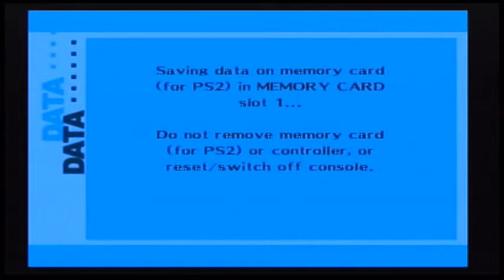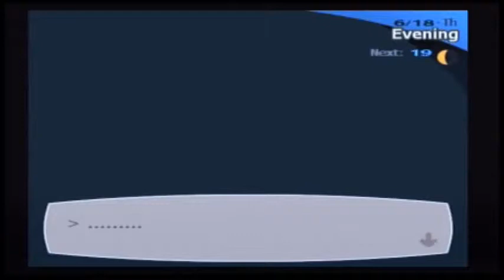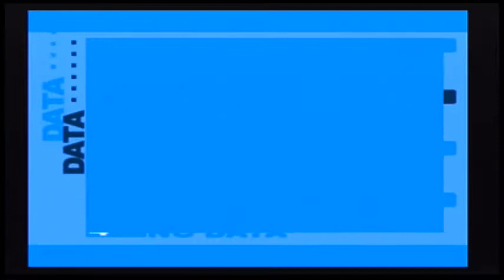Persona 3 FES Part 24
We will never talk to Kenji again.